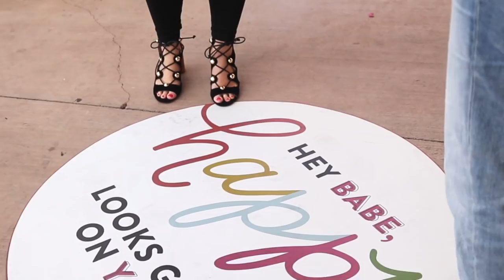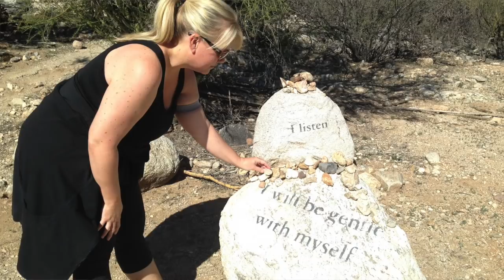Stephanie's VLOG // February GOALS Check-In!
It's time for another GOALS check in!  I love sharing my wellness journey with you and hope that you will find some inspiration as I face my challenges and celebrate my successes.

And of course, I plan and document it all in my Happy Planner!